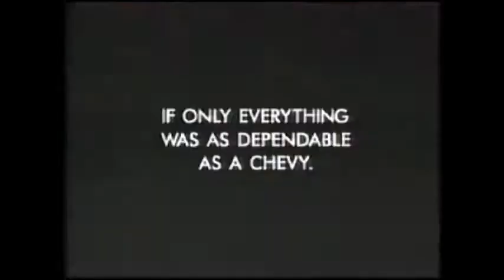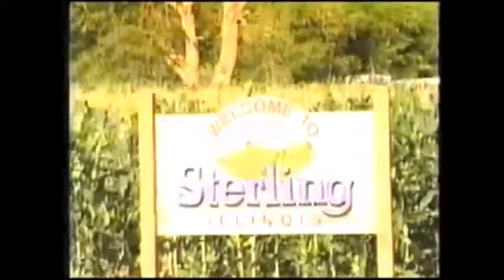1990's TV Commercials: Volume 235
Year: 1999
Network: Lifetime
Show: Christmas in my Hometown

Ads:
PSA: America's Promise
Chevrolet
Lifetime Ad: Beyond Chance
PSA: Earth Share
Local Ad: Selman Chevrolet
Local Ad: Southern California Ford Dealers
Olay
Jif Sensations Peanut Butter
Meow Mix
Lifetime Ad: Intimate Portrait
Publisher's Clearing House
Wahl
Mastercard
Nescafe